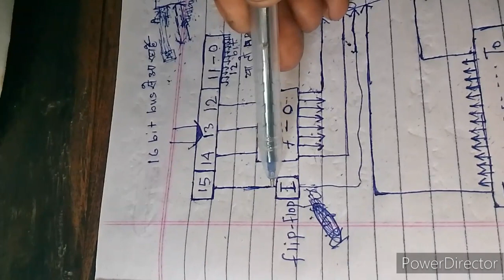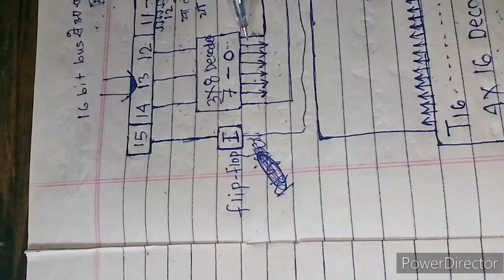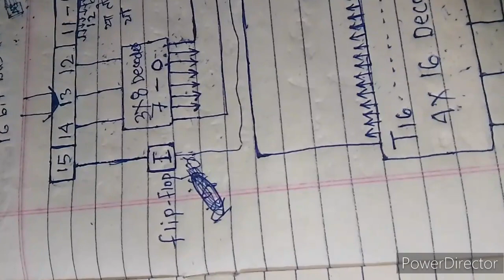Basic computer hardware control unit Kaise Kam Karta Hai part=2(TOP NATURAL SCIENCE)